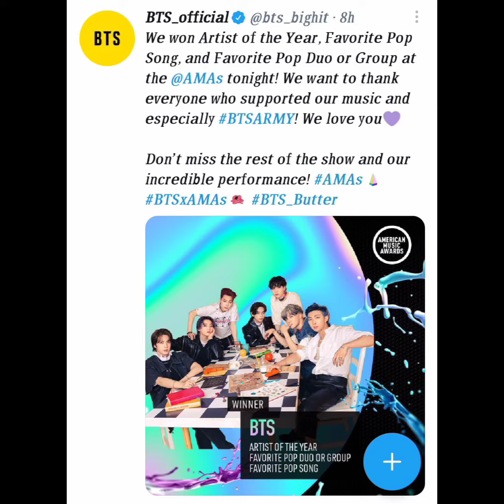BTS thanx Army